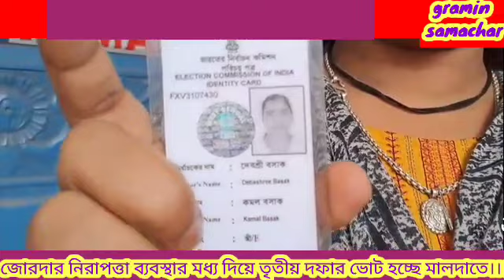তৃতীয় দফায় মালদা জেলাতে ভোট,,,,, দেখুন বিস্তারিত।।।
জোরদার নিরাপত্তা ব্যবস্থার মধ্য দিয়ে তৃতীয় দফায় ভোট হল মালদা জেলাতে।।।।।